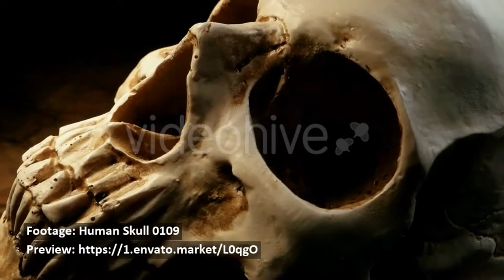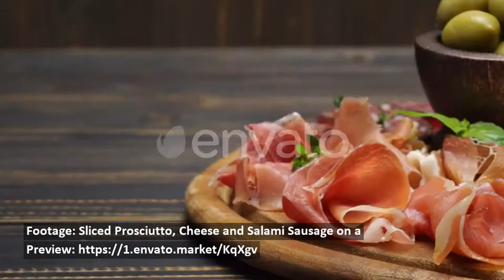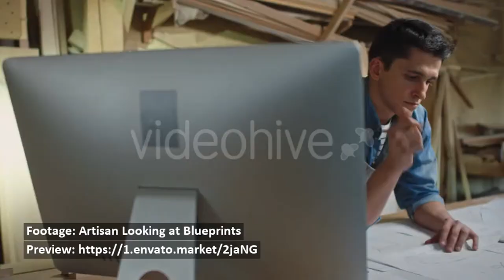Girl In A White Dress With Horse - Stock Footage | Mega Pack +40 items